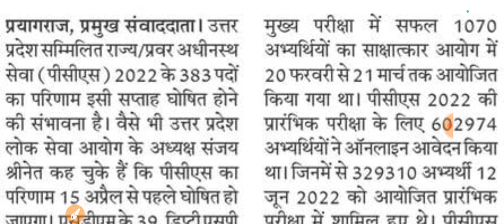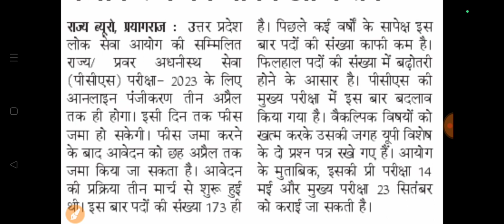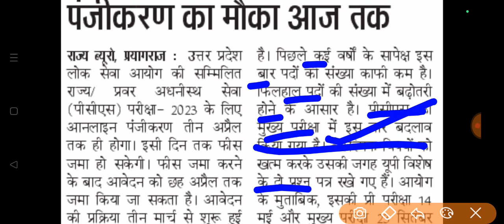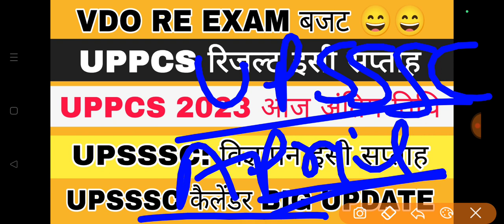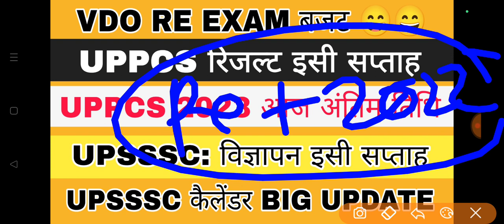VDO RE EXAM BIG UPDATE || UPSSSC CALENDAR || UPPSC PCS NEWS || UPSSSC LATEST NOTIFICATION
upsssc news
upsssc result latest news
upsssc update